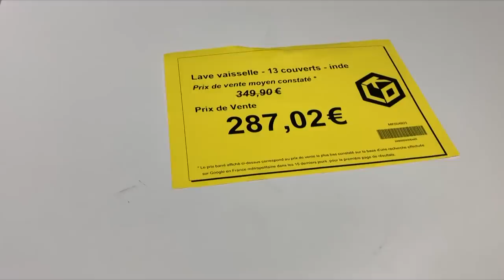VLOG #121 ♡ C'est un flop !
Et oui, Dadoo est moi avons eu un petit babynou prénommé Léo :)
Il nous faut donc réorganiser la maison, nos habitudes, notre rythme etc ... pour accueillir comme il se doit ce trésor de la vie !

Aujourd'hui au programme : retour sur les magasins KLO, ouverture des colis et balade en foret !

Lulu ♡